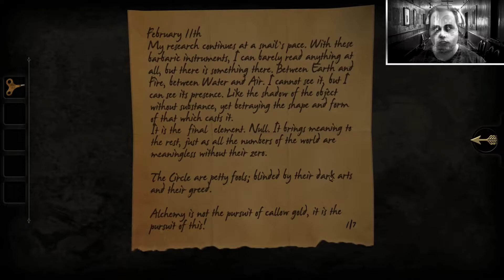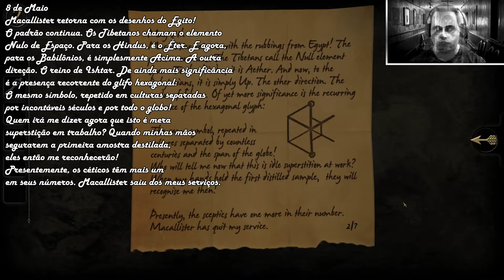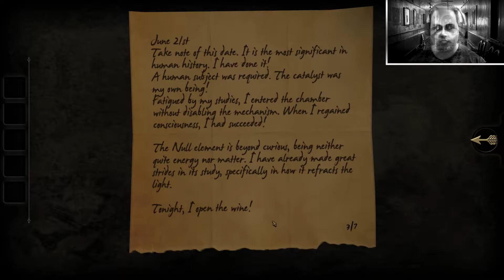Ghost Magus - The Room (Capítulo 2)